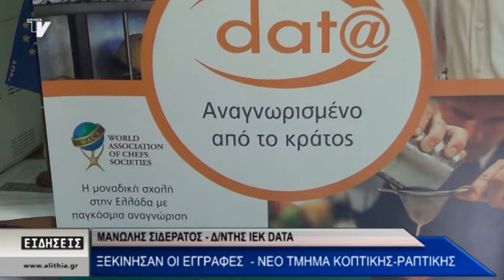Μανώλης Σιδεράτος - Δ/ντής ΙΕΚ DATA - Ξεκίνησαν οι εγγραφές - Νέο τμήμα Κοπτικής-Ραπτικής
Το IΕΚ DATA ανακοινώνει επαγγελματικές σπουδές στη Χίο, με εγγραφές εαρινού εξαμήνου από 20 Ιανουαρίου έως 20 Φεβρουαρίου για πολλές ειδικότητες, όπως: Κομμωτική - Αισθητική άκρων, Security (Προσωπικό Ιδιωτικής Ασφάλειας), Μάγειρας (Chef), Αρτοποιός - Ζαχαροπλάστης (Pastry Chef), Μπάρμαν (Barista - Bartender), Τεχνικός Δικτύων Δεδομένων, Τεχνικός Λειτουργικής Υποστήριξης Ηλεκτρονικών Υπολογιστών (Software) και για πρώτη φορά Κοπτική - Ραπτική - Σχεδίαση ενδύματος.